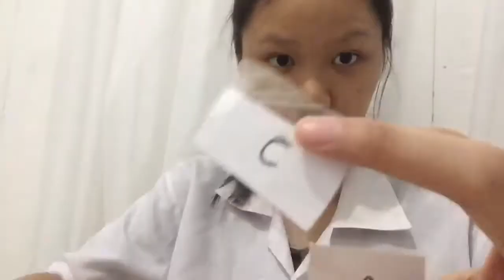MENENTUKAN pH LARUTAN DENGAN MENGGUNAKAN KUNYIT